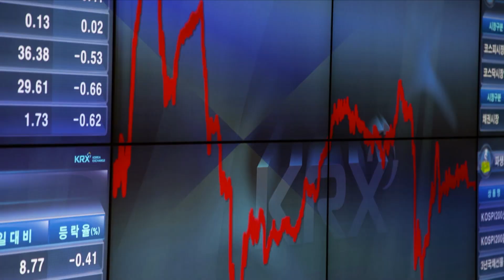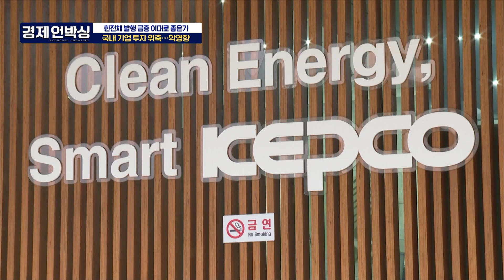0919 경제언박싱) 역대급 채권 찍은 한전...회사채 금리 오른 이유가 다 있었다?!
경제언박싱 월-금 8시 10분~8시 40분
뉴스픽과 함께 많은 관심 부탁드립니다 !